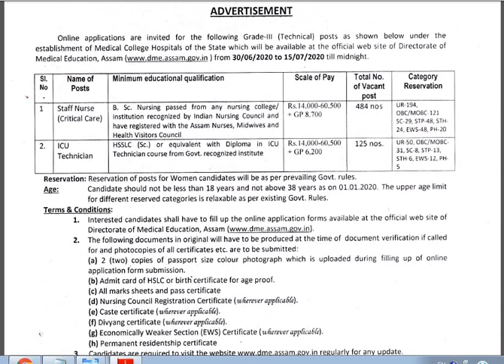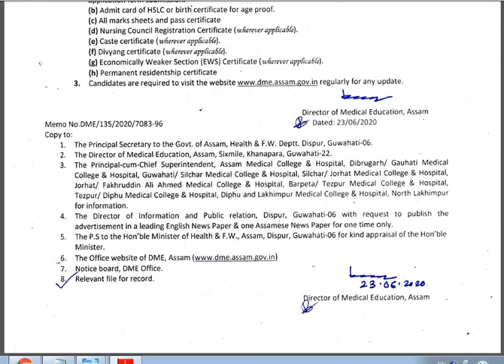Assam Nurse job 2020 !! DME Assam recruitment staff nurse !! Nurssing staff vacancy 2020 !!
नमस्कार दोस्तो , आपका बहुत-बहुत स्वागत है हमारे चैनल "सरकारी मंत्रा"(Sarkari Mantra ) में  यह चैनल सरकारी नौकरी ,सरकारी योजनाए,महत्वपूर्ण जानकारी,खबर, विशेष जानकारी, आईटीआई कैंपस ,10th & 12th से संबंधित नौकरी,  , Placement job, Apprenticeship, ITI, Diploma, , Career options, प्राईवेट कंपनी, सरकारी कंपनी में नौकरी कि जानकारी आपको रोज यहाँ मिलती रहेगी ! धन्यवाद
DME Assam 609 Staff Nurse & ICU Technician Recruitment 2020 !!

# चिकित्सा शिक्षा निदेशालय असम DME Assam Recruitment 2020

DME Assam Recruitment 2020 Application Link - 600 Grade III
DME Assam Recruitment 2020, 609 Staff Nurse & ICU ,
DME Assam Recruitment 2020 Apply Online dme.assam.gov ,
DME Assam Grade 3 Recruitment 2020  ,
dme assam recruitment, lakhimpur

dme assam paramedical

dme.assam.gov.in admit

assam career

dme assam admission notice

dme assam helpline number
Top 10 Government jobs 2020 Top 10 Government job 2020 Latest Govt Jobs 2020 Sarkari Naukri Rojgar Samachar Government jobs in june 2020 Top 10 Government Jobs For 12th Pass Students Top 10 Highest Paying Government Jobs List Government Jobs In june 2020 All India Govt Jobs
Electrical Engineer
Civy Jobs
Civil engineering jobs
12 Pass Job
ITI Jobs
ITI Vacancy
Diploma
Diploma Vacancy
Diploma Jobs
Govt Jobs in Bihar
Allahabad Jobs
8th pass job
10th pass job
12th pass job
Join us for government exam prepration
Like our Official Fb Page
12thpassjob,
10th Pass Sarkari Naukri,
8th Pass Sarkari Naukri,
8th Pass Sarkari Naukri 2020,All India Direct Recruitment 2020,Govt Jobs,Sarkari Naukri

Telegram पर Group join करने के लिए इस लिंक पर क्लिक करें-

 फेसबुक पर Group join करने के लिए इस लिंक पर क्लिक करें-

फेसबुक Page join करने के लिए इस लिंक पर क्लिक करें-

Whatsapp पर Group join करने के लिए इस लिंक पर क्लिक करें-